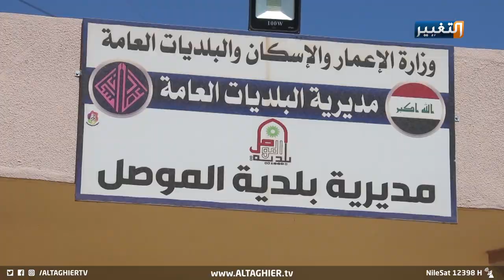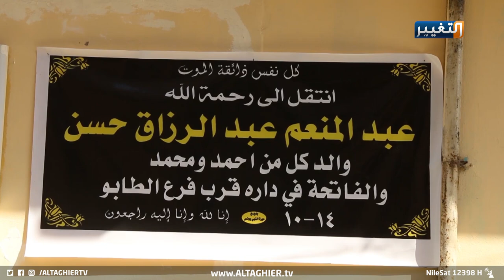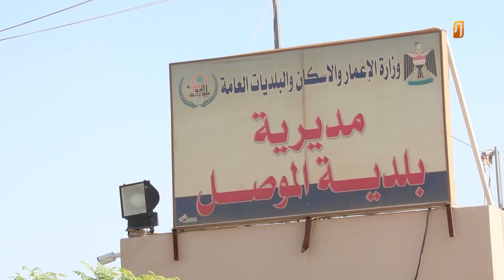عاش ومات بلا حقوق.. وفاة "العم عبد المنعم" في الموصل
خدم العم عبد المنعم أبو أحمد الموصل لثلاثين عاما ولم يتمكن من التثبيت على ملاك بلديتها ليظل اسيرا للأجور اليومية الضئيلة، حتى اضطر الى العمل على عربة مثلجات بعد أوقات الدوام لتأمين قوته اليوم، حتى انتهت قصة الألآم تلك بوفاته اثناء عمله لتنتصر عليه قساوة الأيام وترميه على الأرض جثة في مشهد أحزن العراقيين،